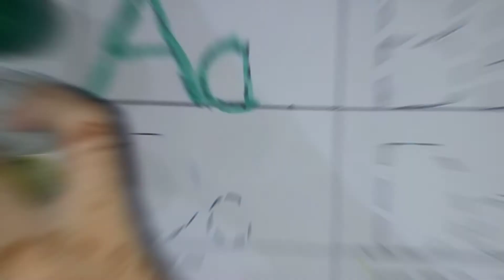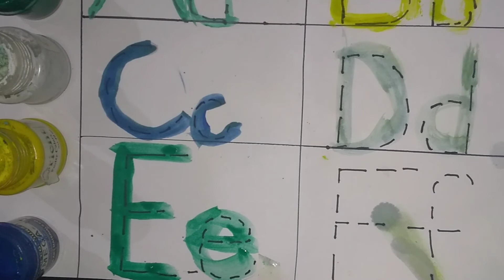A for Apple,B for Ball, Alphabets, छोटे बच्चों की पढ़ाई,kids class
Description
Description
writing abc
learning abc

apple song
abcd
abcd song
a for Apple b for ball
abcd rhymes
a se anar
abc song
Hindi varnamala
anar
phonics song
capital
a for Apple song
hindi varnmala
k se kabuter kha se khargosh
anar aam
ka kha ha gha
आइई
हिंदी वर्णमाला
abcd abcd
anar aam imli
 कबूतर
abcd poem
hindi rhymes
कखग हिंदी
a anar
abcd song
ginti कखग
alphabet
asana
barakhadi
hindi alphabet learning
hindi letters
hindi swarmala
a आ
बालगीत
atoz
balgeet
k se kabuter
nursery rhymes